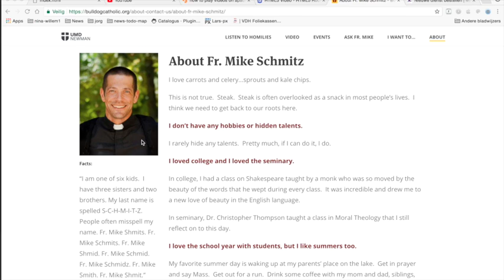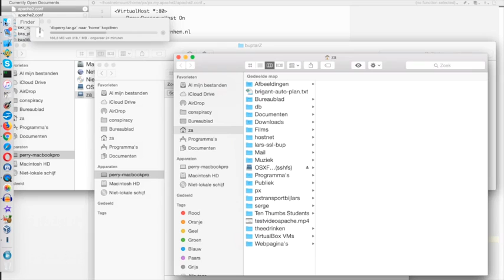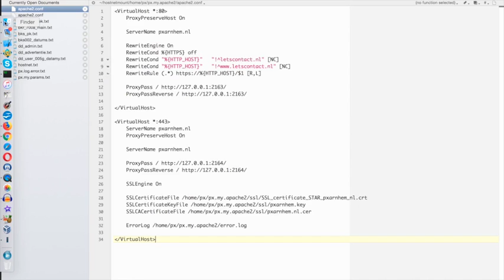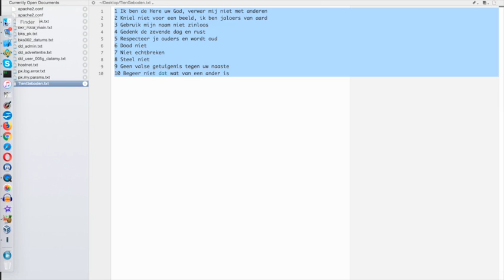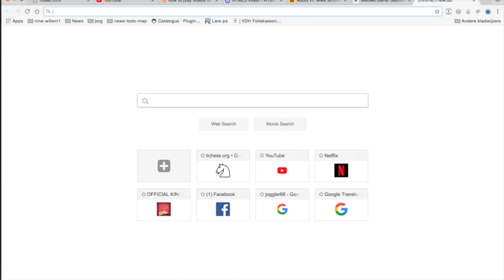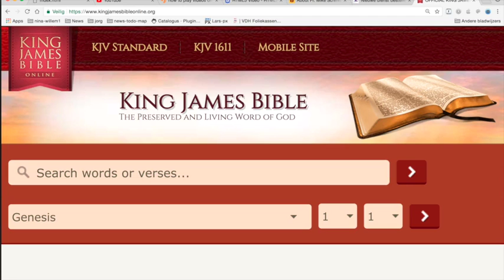Nieuws387 De Liegende Priester6 - Intermezzo